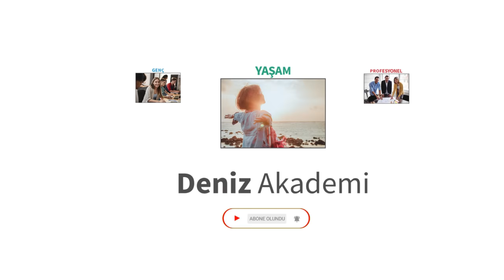Bakış Açını Geliştirecek Kitap Önerileri | Hakan Koç [Karavandaki Adam] | DenizBank Deniz Akademi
KişiselGelişim dediğimizde aklımıza CEO’ların muhteşem TEDx konuşmaları ya da yıllardır eğitimlerde önerilen kitaplar gelir. Bu videomuzda kişisel gelişim alanına edebiyat penceresinden bakarak bakış açımızı nasıl geliştirebileceğimizi inceliyoruz. @karavandakiadam Hakan Koç ile beraber bakış açısı geliştirme üzerine 6 kitaplık bir liste hazırladık. KitapÖnerileri yanında daha iyi okur olabilmek adına bazı ipuçları paylaştık. Hadi gelin bu listeye bir göz atalım. Siz hangi kitaplardan destek alıyorsunuz? Yorumlarda bizimle paylaşmayı unutmayın.

00:00 Giriş
00:37 Hakan Koç Kimdir?
00:46 Bakış Açımızı Değiştirmek
01:55 Nikolas Kazancakis – Zorba
03:09 J.L. Borges – Kum Kitabı
04:16 William Shakespeare – Othello
05:22 Charles Dickens – Büyük Umutlar
06:43 Mary Shelley – Frankenstein
08:27 Peyami Safa – Dokuzuncu Hariciye Koğuşu
08:54 Özet